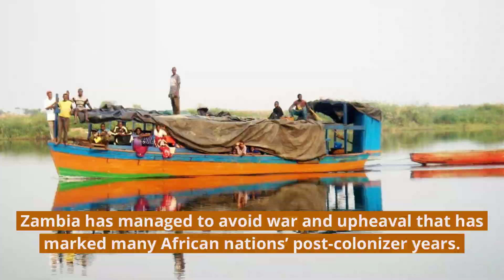Zambia in one minute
Some fast facts and photos of the country of Zambia in Africa.